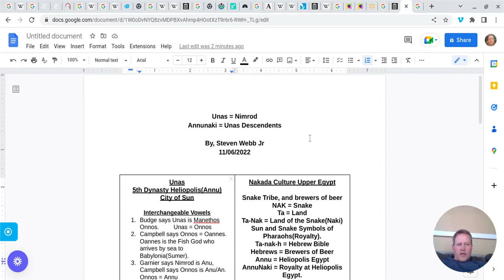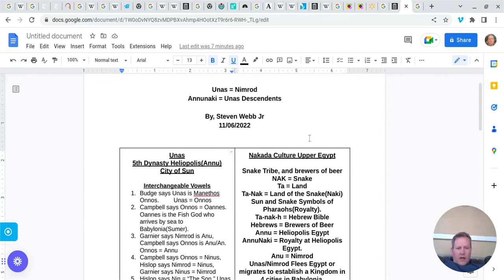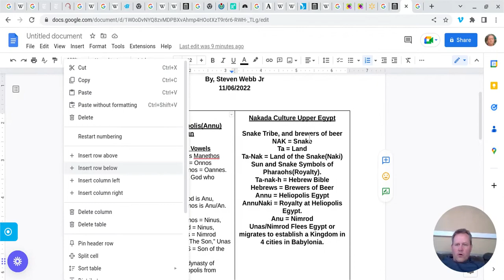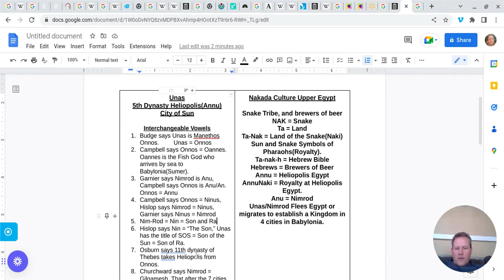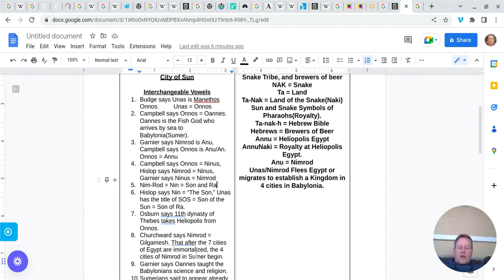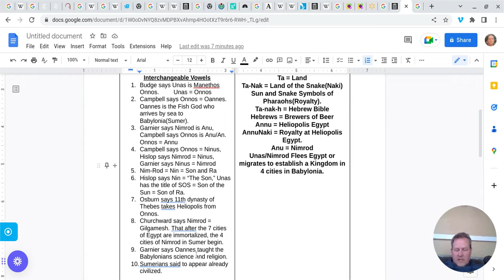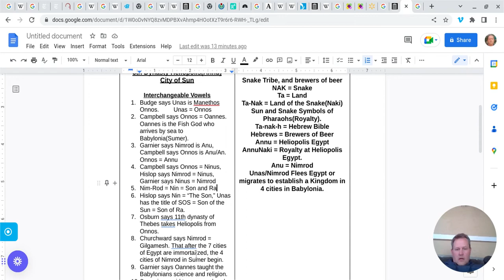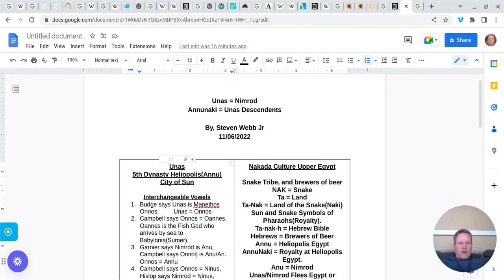Pharaoh Unas Is Nimrod His Ancestors are the Annunaki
The last Pharaoh of the 5th dynasty of Egypt Unas is the biblical Nimrod who flees or migrates to Sumer to begin a new Kingdom. The Nakada Culture of Upper Egypt and established at Annu (Heliopolis) are the Annunaki.